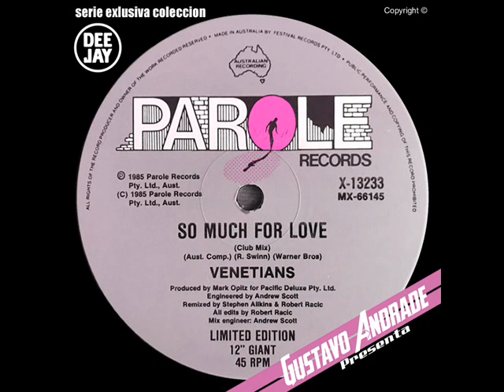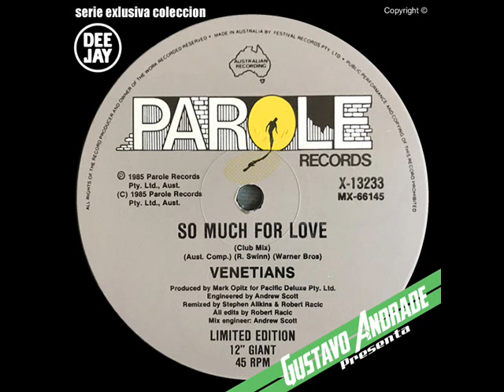THE VENETIANS - So Much For Love (1986)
Lado A:
So much for love (Club mix) (6:54)

Lado B:
So much for love (Rock mix) (5:36)